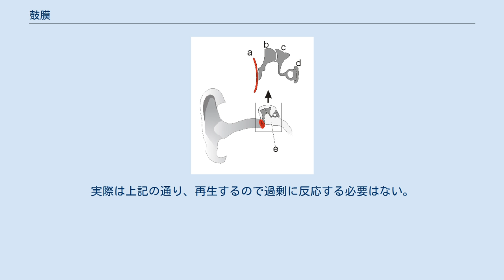鼓膜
a:鼓膜 b:ツチ骨 c:キヌタ骨 d:アブミ骨 e:中耳 鼓膜（こまく）は空気中の音を捉えるための器官。
陸上脊椎動物のうち、鼓膜は、哺乳類、爬虫類、鳥類に見られるが、理化学研究所と東京大学大学院医学系研究科の共同研究グループの研究により、これらの共通祖先で獲得された器官ではなく、哺乳類系統と爬虫類・鳥類系統とでそれぞれ別の進化過程を経て独立して獲得されたものとみられている。
 中耳と外耳の境目にある、直径8 - 10mm、厚さ0.1mmの膜で、耳小骨に音を伝える。
正常時には光沢のある灰白色をしている。
外耳側から順に、皮膚層、固有層、粘膜層の3層からなる。
 慢性中耳炎では一般に鼓膜の穿孔が起こる。
 また、鼓膜が中耳側に陥入して嚢胞を形成し、内部で上皮が増殖して真珠腫を生じることがあり、これを真珠腫性中耳炎と呼ぶ。
真珠腫は進行すると、耳小骨を融解させて難聴を引き起したり、顔面神経を障害したりすることがある。
 鼓膜も、皮膚と同じく再生することが可能である。
大体1週間 - 10日程で再生する。
 小さな子供が鼻水をすすった際に耳の奥へ溜まってしまう場合がある。
この際は鼓膜に穴を開け吸い出すのだが、親が同意を求められた際に過剰に反応する場合がある。
鼓膜が再生することが認知されていなかったり、聴覚は鼓膜だけによるものではないこと（鼓膜を損傷してもある程度は聴こえる）が理解されていなかった場合などがある。
実際は上記の通り、再生するので過剰に反応する必要はない。